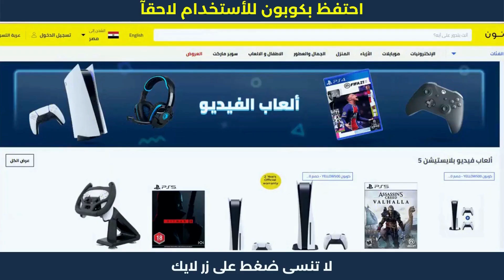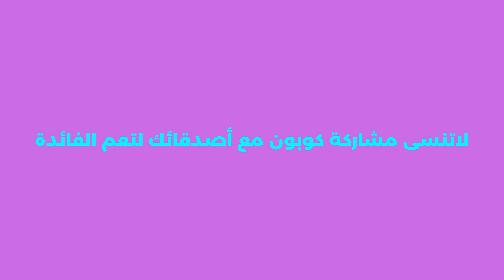كيف أحصل على خصم من نون | كود خصم نون | تخفيضات_نون 🔥💯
كيف أحصل على خصم من نون | كود خصم نون | تخفيضات_نون . هده كوبونات تمكنكم من الحصول على خصم نون مصر لحد 50 جنيه الفعالة مع عروض الخصم الحصرية.